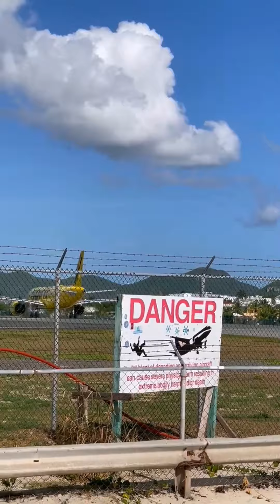🏖 St. Maarten - Maho Beach Plane spotting 🛬🛬🛫 by Emanuel Crisostomo©️